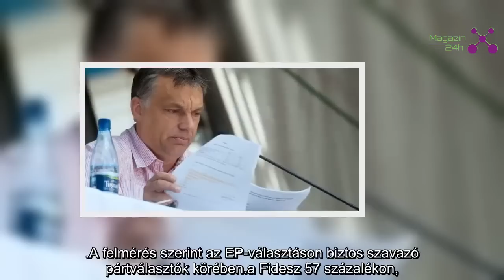Nem jön össze Orbán terve: teljes átrendeződés az ellenzéki oldalon – gyökeres változások várhatóak!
Közvélemény-kutatást végzett a ZRI Závecz Research, amit a hvg.hu ismertetett. 1000 főt kérdeztek meg telefonon április 15-e 25-e között, a reprezentatív felmérésben pedig az eddig megszokottól eltérően most konkrétan a EP választásra kérdeztek rá, azaz május 26-án kire fogják leadni a voksukat.

Az eredmény pedig teljes ellenzéki átrendeződést mutat az egy hónappal ezelőtti állapothoz képest, ugyanis egyértelműen az MSZP lett a legerősebb ellenzéki párt, a második helyet pedig a szintén balodali DK szerezte meg,

ÍGY EGYÉRTELMŰVÉ VÁLT, HOGY A FIDESZT BAL OLDALRÓL LEHET LEVÁLTANI.

A Jobbik nagyon erősen visszaesett 6 százalékra, amely a fele a szocialisták támogatottságának. Valószínűleg az is benne van ebben az eredményben, hogy a Jobbik még mindig nem tudja lemosni magáról az EU ellenes múltját, így ebben a szavazásban kevesebb voksra számíthat. Az LMP mélyrepülése úgy tűnik nem áll meg, folyamatosan a bejutási küszöb alá mérik, így elképzelhető, hogy nem jut EP mandátumhoz, míg a Momentumnak egyre nagyobb rá az esélye.

A felmérés szerint az EP-választáson biztos szavazó pártválasztók körében
a Fidesz 57 százalékon,
az MSZP 12 százalékon,
a DK 11 százalékon,
a Jobbik 6 százalékon,
a Momentum 5 százalékon,
az LMP 4 százalékon,
a Kétfarkú Kutya Párt 2 százalékon,
a Párbeszéd, a Mi Hazánk és a Liberálisok 1-1 százalékon állnak.